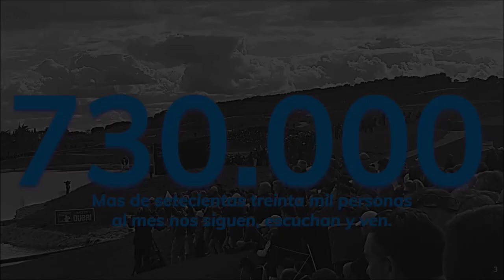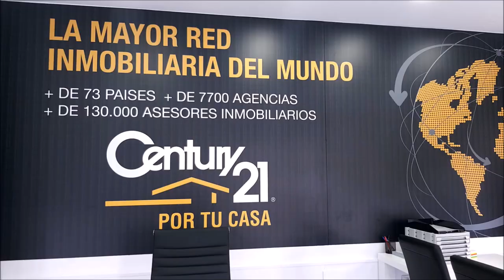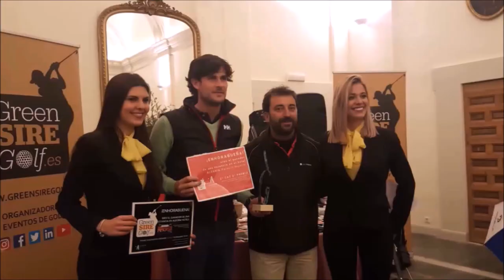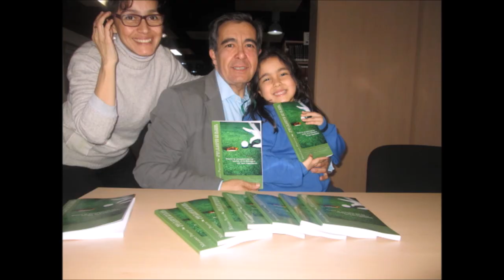170 SPORTS AND GOLF PABLO MANSILLA Y VICTOR CASADO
Programa SPORTS & GOLF 170 PABLO MANSILLA PRESIDENTE DE LA FEDERACION ANDALUZA DE GOLF, VICTOR CASADO DIRECTOR DE ANTEQUERA GOLF Y BILBILHOUSE,  junto a Mariano Puerta Director de COaching Golf Radio y TV . Un programa de  @CoachPuerta
550.000 personas, al mes, interesadas en el golf, el turismo, la gastronomía, deportes….
3 programas semanales, más de 500 en 3 años.